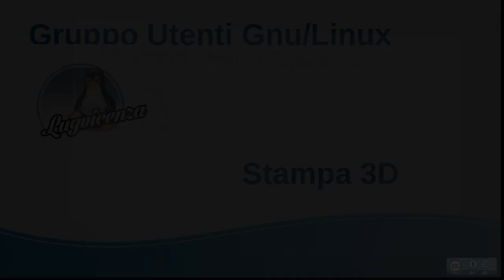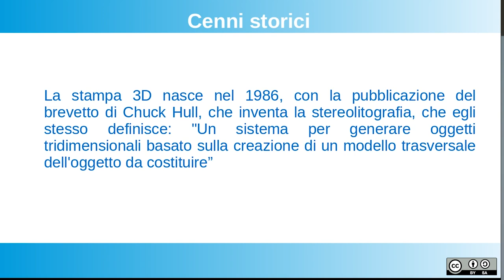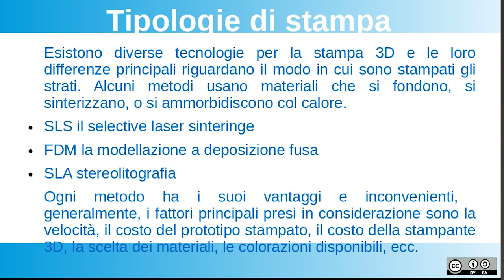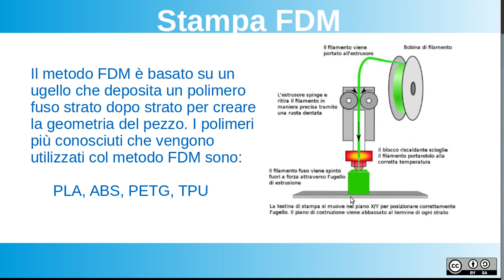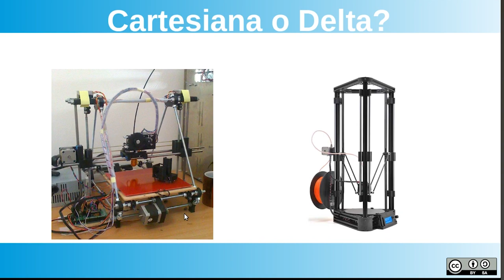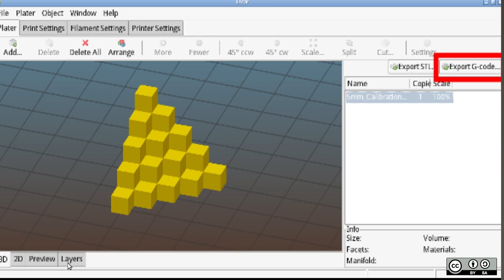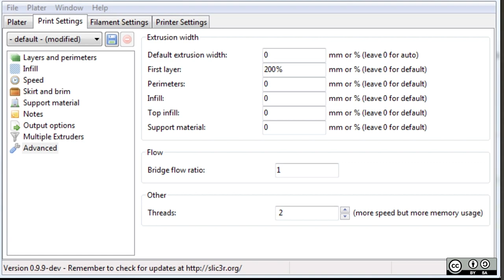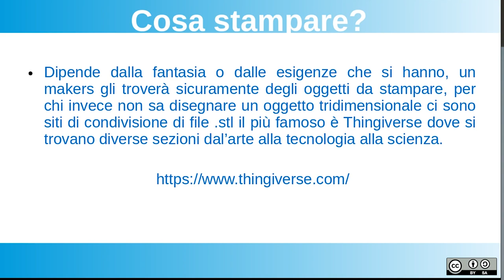Stampa 3D - Claudio Sinigaglia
LinuxDay 2018 (terzo intervento)
Claudio analizza i vari tipi di stampa 3D, materiali, software open source, parametri e tecniche di stampa per arrivare al prodotto finito
27 ottobre 2018 Villa Lattes, via Thaon di Revel, 39
Riprese video: Rino Dal Cortivo